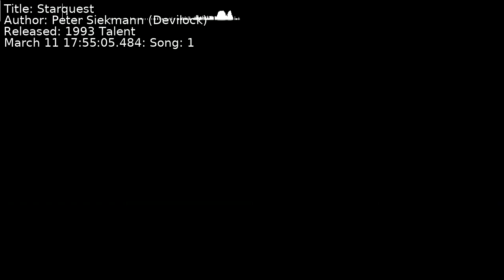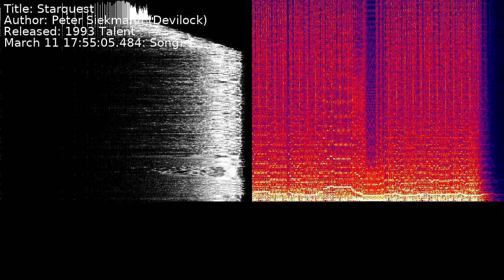Peter Siekmann (Devilock) - Starquest | Song 1 [C64] [SID]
Title: Starquest
Author: Peter Siekmann (Devilock)
Released: 1993 Talent